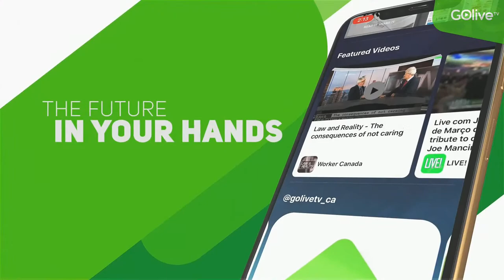Lagoinha Toronto Com Felipe Guedes - Dia 01 De Julio De 2020